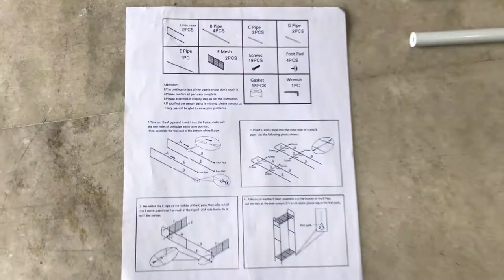House of Quirk Storage Shelves Wrought Iron Coat Rack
100% brand new and high quality.

Great for storage in hallway.

It is easy to assemble but multi-functional.

Multi-Purpose: Can Be Used As A Shoe Rack, Hanging Clothes, Hats, Shoes, Bags, Umbrellas

High Quality Heavy Duty Steel Pipes ensure maximum strength and durability

Won't Rust or lose its Shape.

It is strong, durable and flexible, which can hold any garments without the fear of breaking.

It is very easy to hang and remove clothing.

Your life will be more convenient and environmental with it.

It is durable for most clothes.

It is no doubt a necessity for your daily life.

2-layer storage design, save a lot of space.

Type: Clothes Rail

Colour：White

Room: Bedroom, Children's Bedroom, Home Office/Study

Material: Metal

Pipe diameter: Approve 13.2mm

Features: Freestanding

Size：170 x 35 x 60cm ( L x W x H ）

Package Includes:

1 x Clothes Stand

Note:

1. Please allow 1-3mm error due to manual measurement, make sure you do not mind before you bid

2. The colors may be different for the different display, please understand